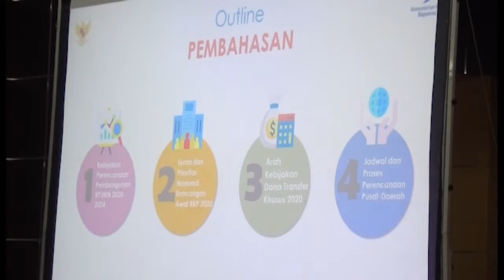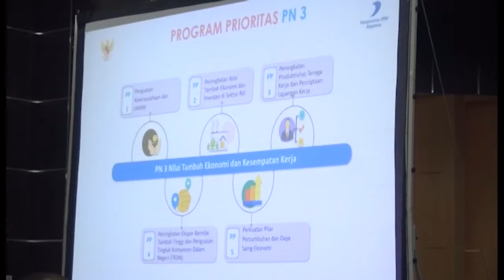GEMILANG TELEVISI -PEMBUKAAN MUSREMBANG RKPD TAHUN 2020